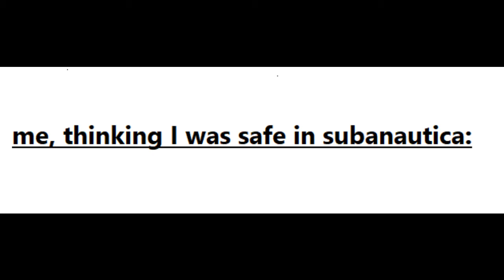Playing Subnautica be like: